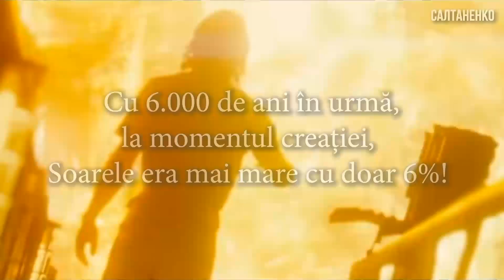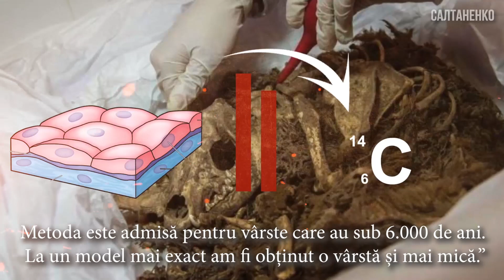Pământul are 6.000 de ani! 17 dovezi ştiinţifice!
17 dovezi ştiinţifice despre vârsta pământului. Una dintre ele este aceea că diametrul Soarelui se micșorează cu aproximativ 1,5 m pe oră, adică 1% în 1.000 de ani! Cu 6.000 de ani în urmă, în momentul creației, Soarele era mai mare cu doar 6%! Mărind dimensiunea Soarelui cu 1% în 1000 ani și întorcându-ne în trecut, vom putea vedea problemele numărării evoluționiste a anilor! În urmă cu 100.000 de ani,  Soarele ar fi fost de două ori mai mare decât astăzi! Iar în urmă cu 20 de milioane de ani, ar fi atins suprafața Pământului! Planetele Mercur și Venus nici nu ar mai exista!
Înseamnă că Soarele nu are miliarde de ani!